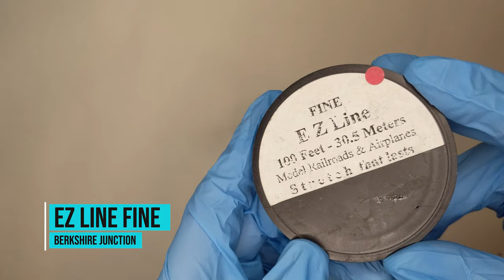Captured Me262 A-1a/U4 - Hobbyboss 1/48 - Let's Paint! | Echo Range Models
Hobbyboss 1/48 Messerschmitt Me262 A-1a/U4 build by Echo Range Models

Hi everyone! I decided to try something a little different for today's video. Having built the kit off-camera, this video focusses on the painting and weathering stages. Hopefully this skips some of the more boring construction steps!

Alex - Echo Range Models

80s Party
Celestial Bodies
Dreams 2020
Girls of Summer
Infinity
New Vice City
Night Ride
Stranger Things